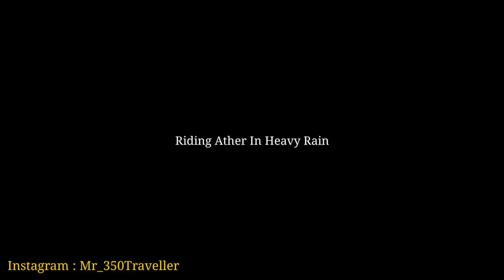Riding Ather 450x in Rain | Can We Ride Electric Scooter In Rain | Ather eBike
Riding Ather 450x in Rain | Can We Ride Electric Scooter In Rain